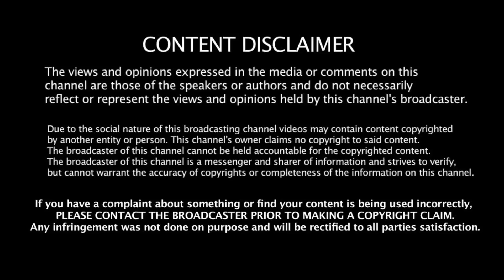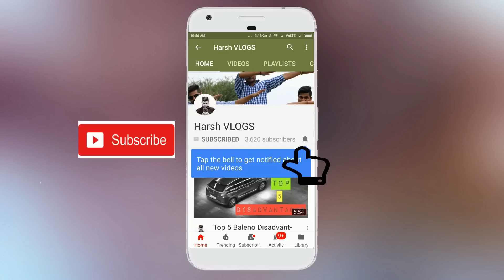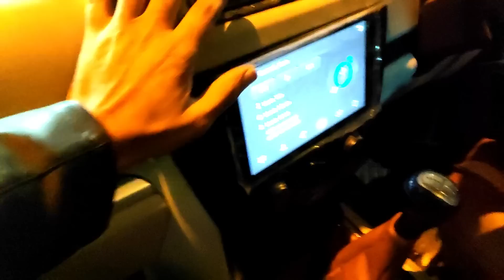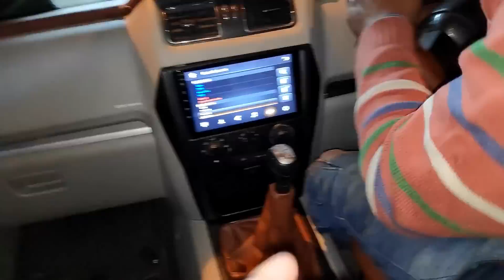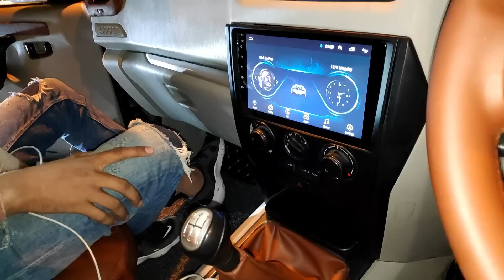SCORPIO MODIFIED : INTERIOR | ALLOY WHEELS | ANDROID STEREO | BASE MODEL CONVERTED TO TOP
SCORPIO MODIFIED : INTERIOR | ALLOY WHEELS | ANDROID STEREO | BASE CONVERTED TO TOP

Address : 15/10158, Sunder Plaza, Abdul Aziz Road, Karol Bagh,
Delhi - 110005 (Map)